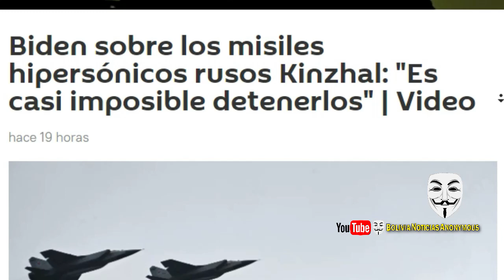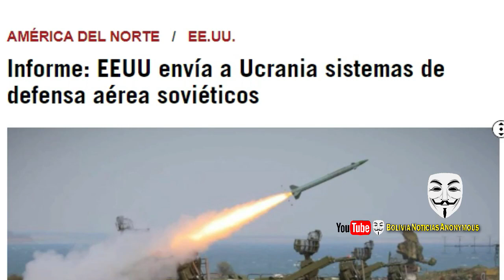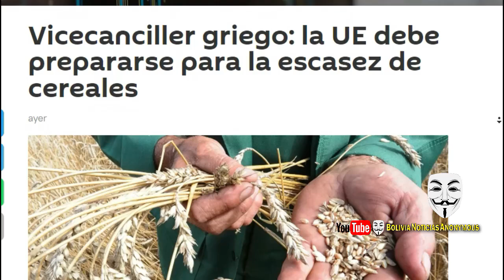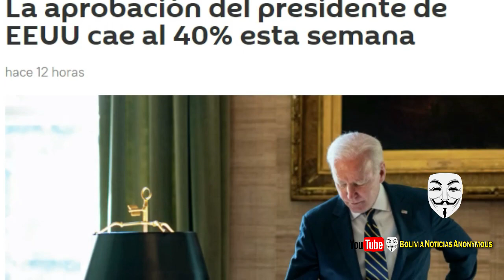RUSIA HUN-D3 A EEUU. RUSIA ADVIER-T3 A LA OTAN, DETALLA USO D AR-M4S NUCLE4-RES, U.E. Y BIDEN CA-EN